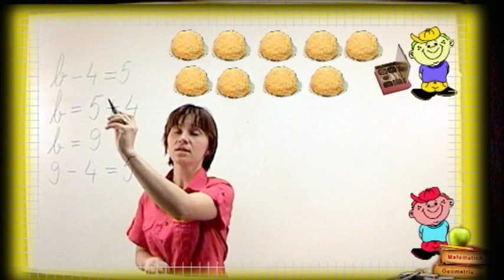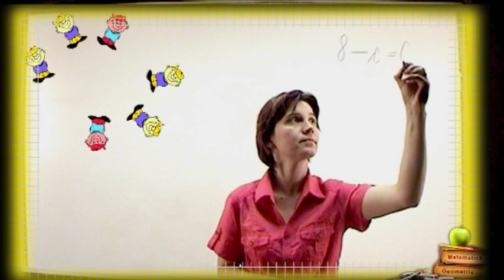Clasa 1 Termenul necunoscut al Scaderii